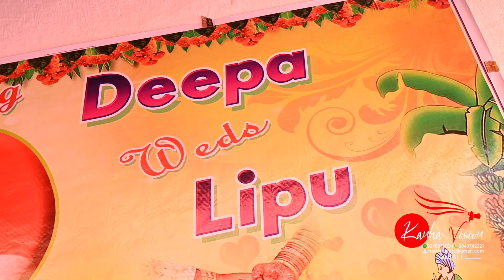ଦୀପା ସହିତ ଲିପୁ ର ଶୁଭ ବିବାହ Dipa weds Lipu marriage ceremony Odia marriage kanha vision Niali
KANHA VISION AND DIGITAL STUDIO

A HIGHLIGHT DIGITAL STUDIO IN NIALI BOOK YOUR DATE AND CAPTURE YOUR VALUABLE MOMENT

          KANHA LEDIS CORNER AND KANHA VISION IN FRONT OF TAHASIL,NIALI, CUTTACK

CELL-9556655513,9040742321